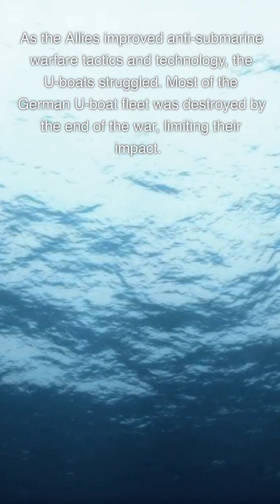The Incredible Journey of Submarines: From Drebbel to U-boats and Beyond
Learn about the fascinating history of submarines! Learn about the evolution of these underwater vessels, from Cornelius Drebbel's first navigable submarine in 1620 to German U-boats during World War II. Investigate the role of submarines in modern warfare and their impact on naval operations.

Image Credits:

Drebbel's First Submarine (17th century), artist unknown, sourced from Wikimedia Commons.
Diagram of David Bushnell's Turtle Submarine, illustrated by William Oliver Stevens in 1920, sourced from Wikimedia Commons.
Submarine Plongeur Under Tug (1863 print), sourced from Wikimedia Commons.